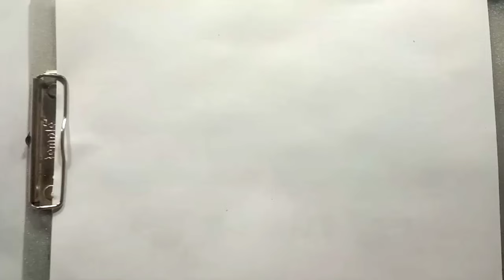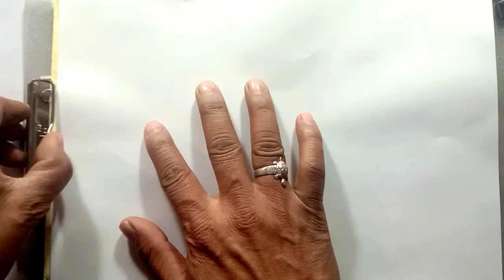Helicopter Drawing | coloring Painting for Kids | kids Video | Aeroplane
Helicopter Drawing for kids | coloring Painting | kids drawing | Kids Video | Aeroplane